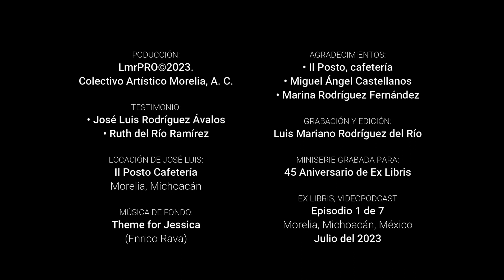La historia│Ep. #1│Ex Libris Radio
“Ex Libris, la historia”, episodio 1.
Miniserie de 7 video podcasts producidos dentro de los festejos del 45 aniversario del programa de radio cultural independiente Ex Libris, del Colectivo Artístico Morelia, A. C.
Entrevisté al creador fundador del Colectivo Artístico Morelia y del programa itinerante Ex Libris José Luis Rodríguez Ávalos, y en los 7 episodios nos contó desde su creación hasta la actualidad.
Agradezco al maestro Miguel Ángel Castellanos que nos permitió grabar la entrevista con José Luis en Il Posto Cafetería, de Morelia.
En este episodio 1, interviene la cofundadora del Colectivo Artístico Morelia, la escritora, actriz y locutora Ruth del Río Ramírez.
Producción general: LmrPRO. 2023.

► Índice:
00:00 Presentación.
01:28 José Luis.
10:50 Ruth.
17:01 Créditos.